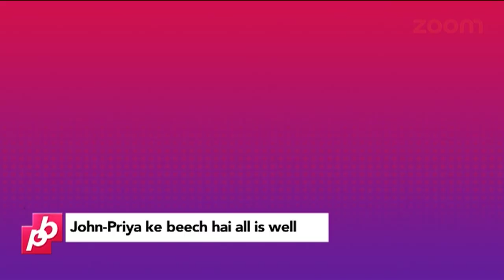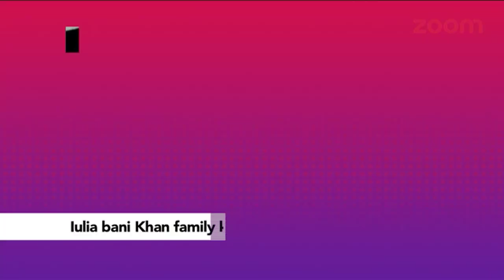Alia Bhatt & Sidharth Malhotra's Workout Love,John Abraham & Priya Runchal Prove Their Love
Watch Your Favourite Show 'Planet Bollywood News' on zoom, which brings to you the countdown of Top Bollywood Stories.